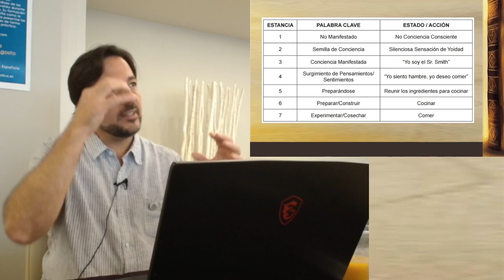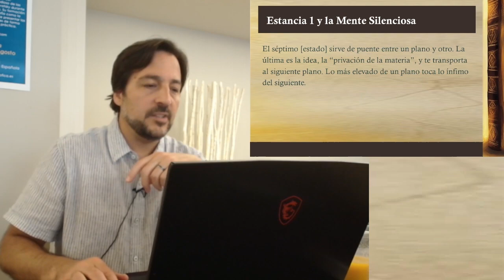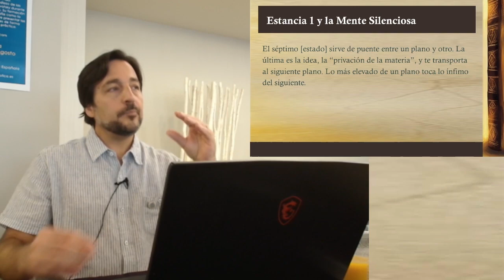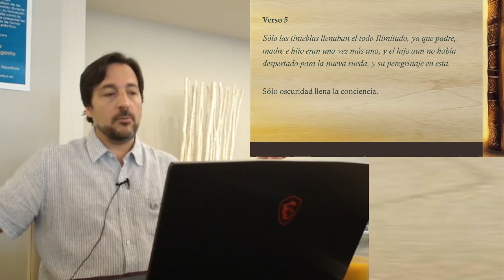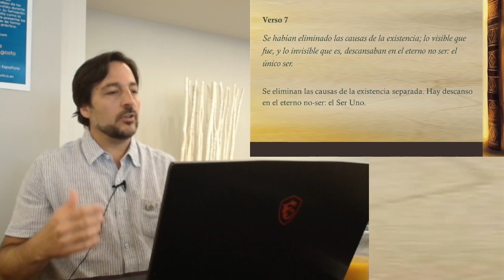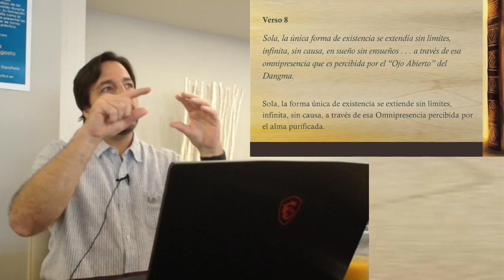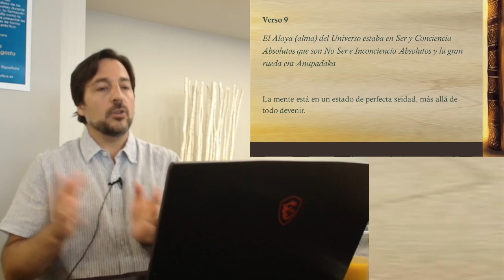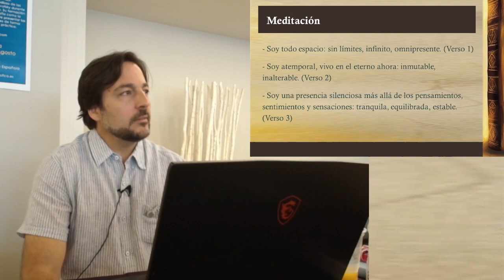EV2024_6_3 Sexta sesión Enfoque psicológico de las estancias de Dzyan por Pablo Sender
Sexta sesión Enfoque psicológico de las estancias de Dzyan por Pablo Sender